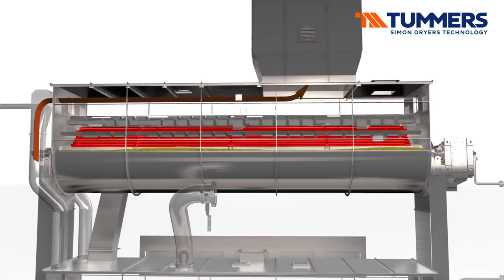Tummers Simon Dryers Technology Tubular Dryer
This animation of the Tummers Simon Dryers Technology tubular dryer shows what happens inside the tubular dryer. The film shows the different processes of heat transfer, steam outlet, cooling, product flow and airflow.